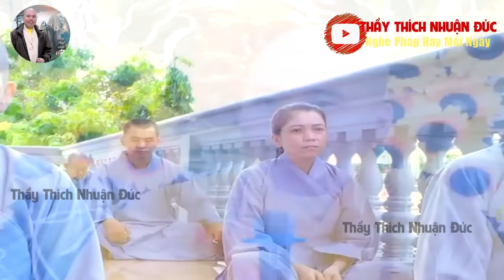PHƯƠNG PHÁP NÀO GIÚP LOẠI BỎ TẠP KHÍ NĂNG NỀ ĐỂ CON ĐƯỜNG TU CÓ SỰ AN LẠC